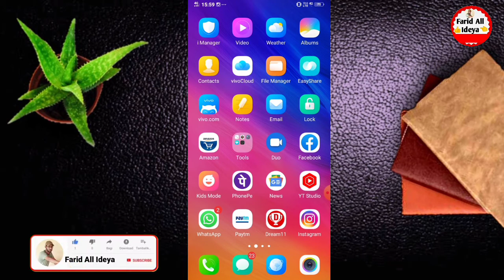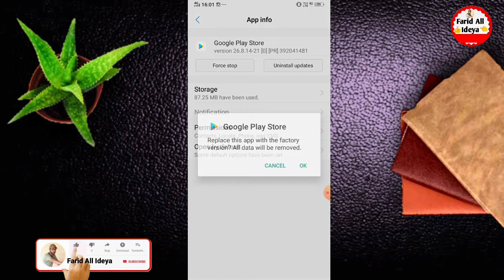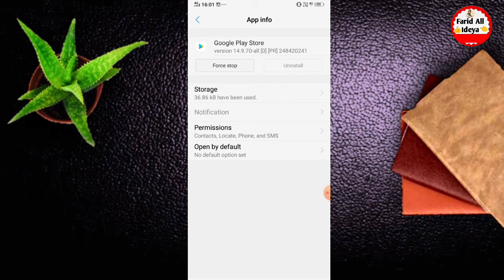Play Store Account Delete Kaise Kare !! Play Store Ki Id Remove Kaise Kare